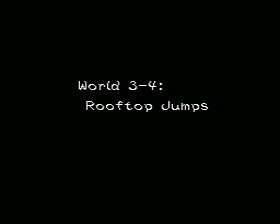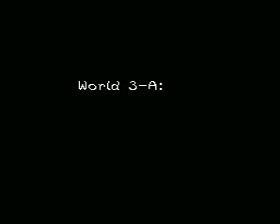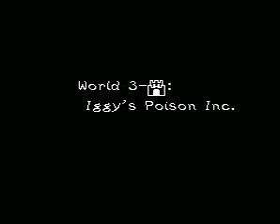New Super Mario World 1 The 12 Magic Orbs Powered Up Part 3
Ein Giftproblem in New New dong City